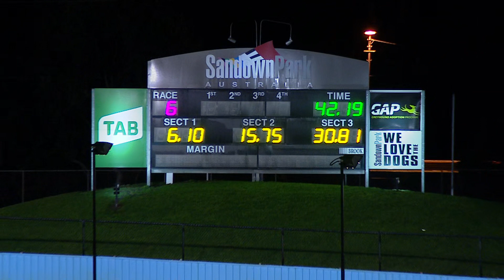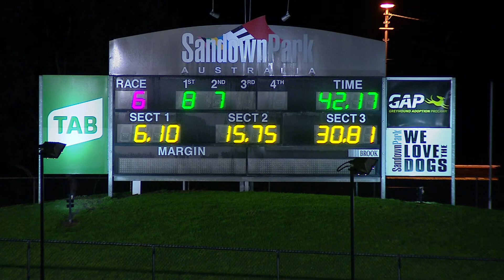SAN THU 15 OCT 20 R6